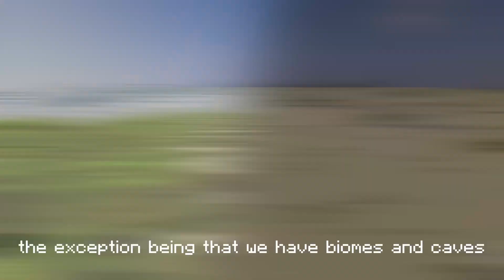Three Idiots Discover Create Mod | Creating PAIN Ep. 1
In this video Pail, Chillz, and Small start their journey through Create Mod survival, but when no one knows what they're doing, chaos follows...

i apologize for returning from a 1 month hiatus with this